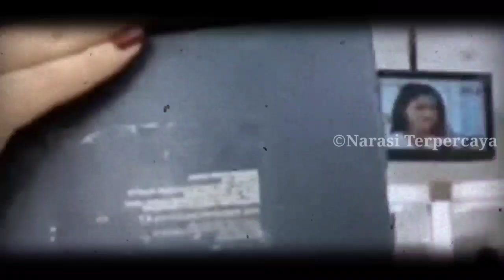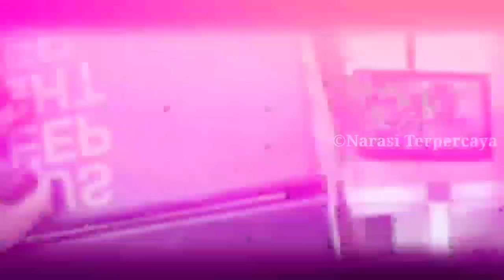Pecah Abisss 🔴Duet Apik Farel Prayoga Dan Rara lida Sukses Bikin Penonton Dangdut Academy 5 Histeris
Hallo gaiz,ketemu lagi di channel SELFI FAINANI TV.
Kali ini saya akan Memberikan info mengenai Rara lida dan Gunawan lida !!